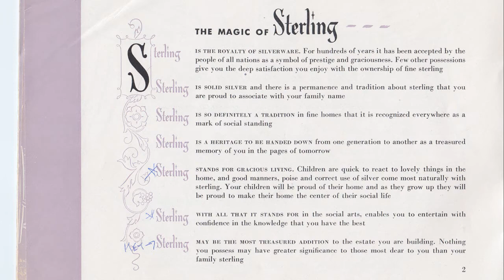Gone with the Wind and It's a Wonderful Life - Silver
Phil Dreis, owner of the Antique Cupboard and author of the Warman's Sterling Silver Flatware: Value & Identification Guide talks about how inherited silver can either be gone with the wind or give you a wonderful life.

DO NOT turn your nose up at inherited silver and pass along your family traditions to your children and grandchildren.

Polishing silver is no hassle and it's worth the effort.

Discover the world of collecting and investing in antique sterling silver flatware in his new series. - 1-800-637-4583.

An excellent investment.